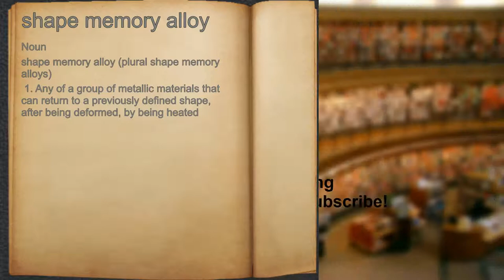What does shape memory alloy mean?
A spoken definition of shape memory alloy.

Intro Sound:
Typewriter - Tamskp